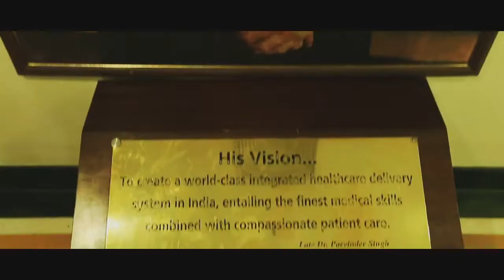Theme Song AV_ Fortis Hospital Noida